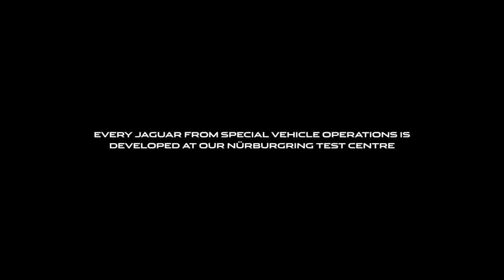Jaguar XE SV Project 8 - Nurburgring Race Taxi